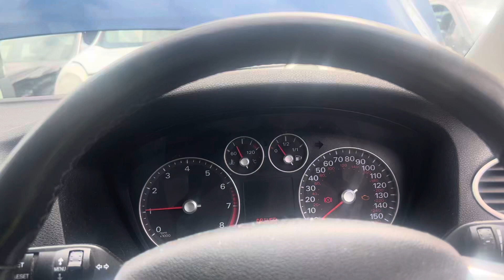Разборка Ford - Fusion 2002-2012, 1.4 (VIN: WF0UXXGAJU9U36772) AG57CZO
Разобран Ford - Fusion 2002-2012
Основные характеристики:
Год выпуска: 2009
Двигатель: 9U36772
Объём двигателя: 1.4
Тип двигателя: Дизель
Коробка передач: КПП 5-ст.мех.(МКПП)
Кузов: Хэтчбэк 5 дв.
Смотри каталог запчастей Ford - Fusion 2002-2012 на :
⏰ Режим работы колл-центра:
08:00 – 20:00 – ежедневно

Для наших покупателей:
- бесплатная доставка;